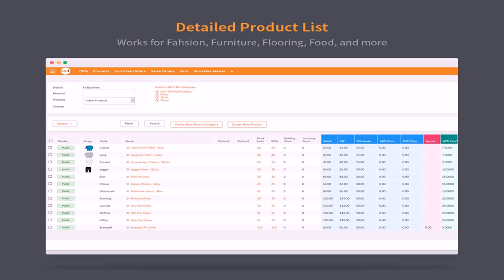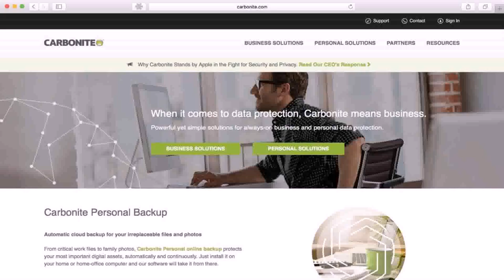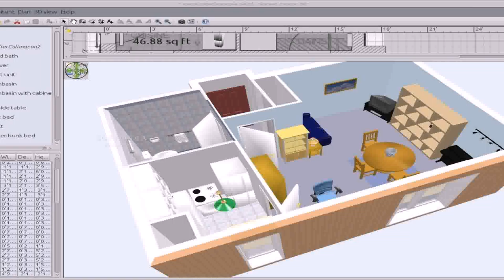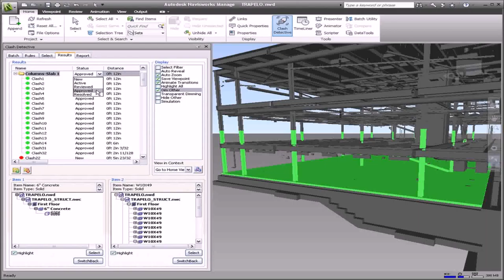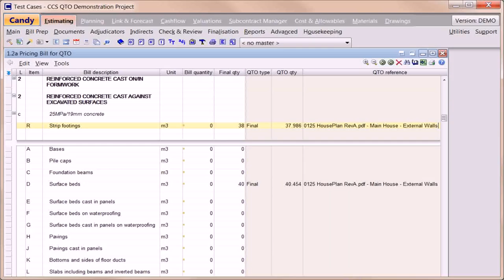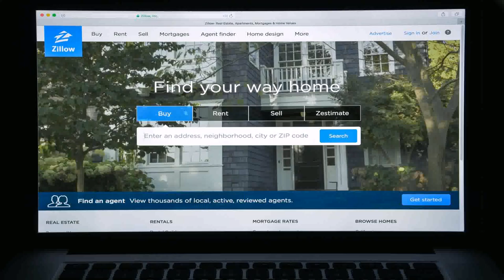Home Design Software Australia Review (see description)